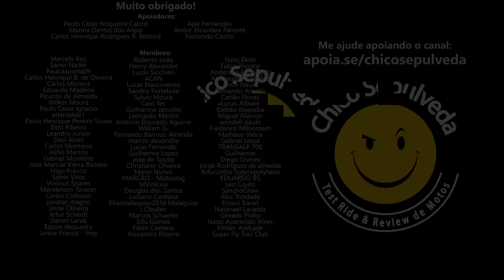Bajaj Dominar 400 como primeira moto - Viés de Confirmação e os BR Emocionados